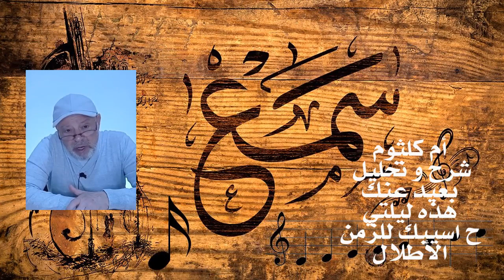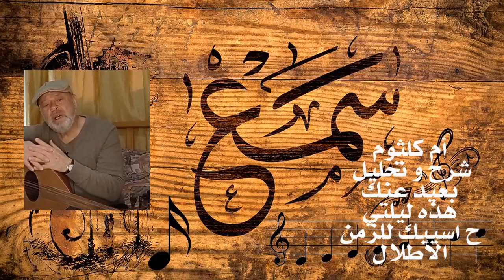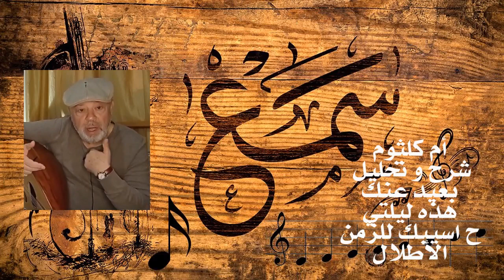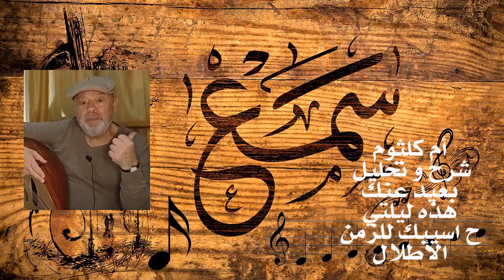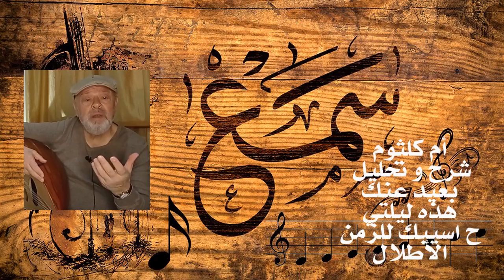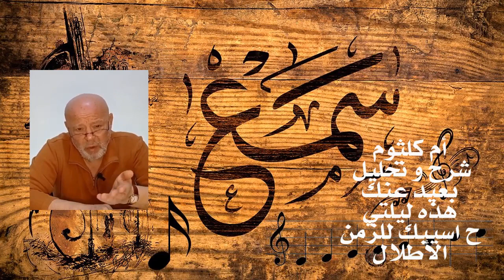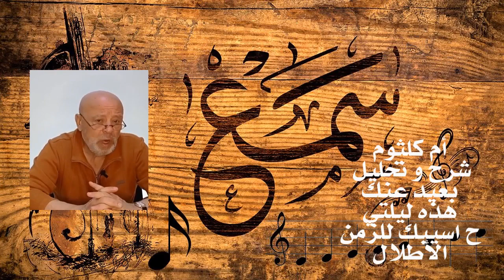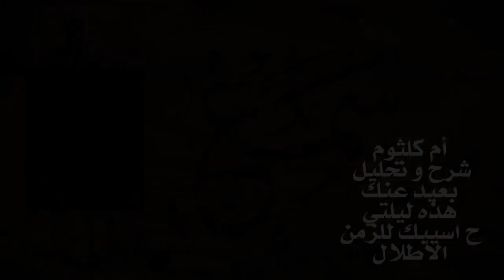ام كلثوم - بعيد عنك - هذه ليلتي - ح اسيبك للزمن - الاطلال - شرح وتحليل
ام كلثوم
شرح وتحليل اغاني
بعيد عنك
هذه ليلتي
ح اسيبك للزمن
الاطلال